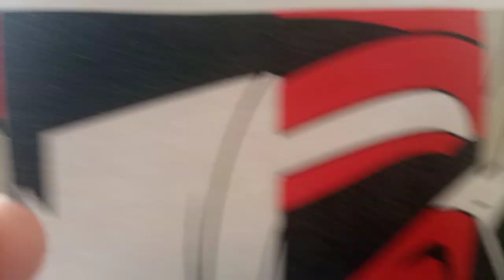LRT-2 Trainset#13 again Arrived at Recto Terminal Station ( November 5 2023)